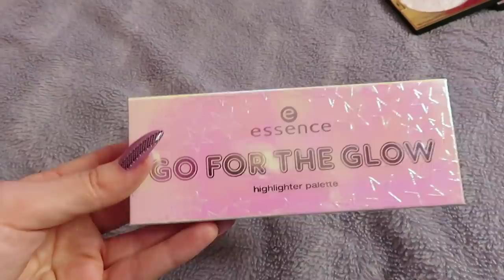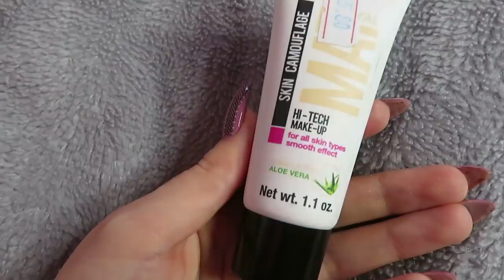ИНВЕНТАРИЗАЦИЯ КОСМЕТИКИ 2021 / СКОЛЬКО ВСЕГО НУЖНО ЗАКОНЧИТЬ ? Ayka Emilly